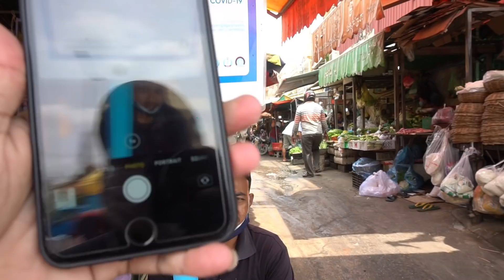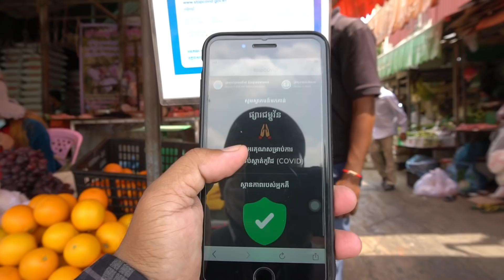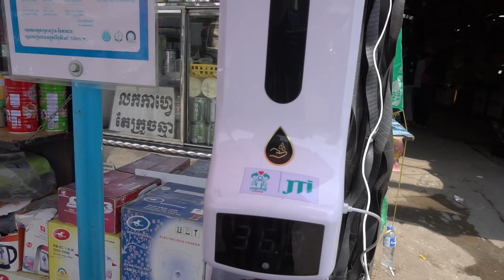Phsar Champou Voin Market - Morning Food Market At Phsar Champou Voin @Choam Chauv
ផ្សារជម្ពូវន្ត័